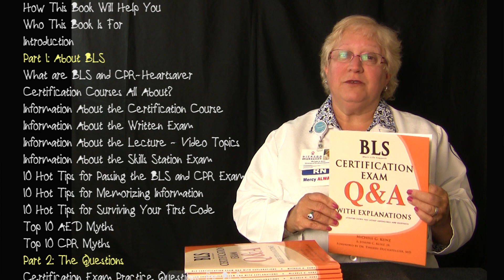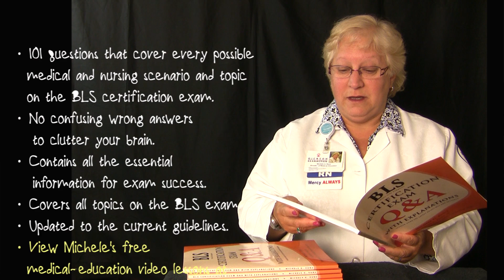BLS Certification Exam Q&A With Explanations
• 101 questions that cover every possible medical and nursing
   scenario and topic on the BLS certification exam
• No confusing wrong answers to clutter your brain
• Contains all the essential information for exam success
• Covers all topics on the BLS exam
• Updated to the current guidelines
• View Michele's free medical-education video lessons

How This Book Will Help You
• This book will help you pass the BLS certification exam on your first attempt.
• We have created a video for every topic and article in this book, all available

• Lots of practical and usable information and advice about the BLS class and exam.
• 101 practice questions that cover every possible medical and nursing scenario and topic
on the BLS certification exam.
• Contains all the essential information for BLS exam success.
• This book, together with Michele's videos, will greatly reduce your test-taking anxiety.
• All information in this book has been updated to the current guidelines.
• Michele is always available for your email questions about this book, or any aspect of nursing or hospital work.
• Hot tips for surviving your first code.
• Hot tips to help you memorize lots of new information.
• Learn all of the biggest myths about the AED and CPR.

Who This Book Is Meant For
All healthcare providers such as:
• Physicians (MD's, DO's, DPM's)
• Nurses
• Paramedics
• Emergency Medical Technicians
• Respiratory Therapists
• Physical and Occupational Therapists
• Physician's Assistants
• Nurse Practitioners
• Residents and Fellows
• Aides and Healthcare Assistants
• Medical and Nursing Students
• Medical and Nursing Assistants
• Dentists
• Dental Assistants
• Police Officers
• All other allied health personnel
• Anyone who provides healthcare to patients in a wide variety of settings, including in-hospital and out-of-hospital
• For all certified, non-certified, and licensed healthcare professionals

Michele and Joe have been on the front-line of teaching and certifying healthcare professionals since 1984. They have built their medical training company into New York City's and Long Island's most popular. Michele is also the Director of Nursing Education at one of New York's best hospitals. Joe has been building and managing the business and finding and creating new and better ways to reach out and help more healthcare professionals. Their Zombie Notes Study Charts have been used by hundreds of thousands of healthcare professionals and students all over the world. Together, the Kunz's have helped many medical professionals and students pass the ACLS, BLS, and PALS certification exams. They can help you be successful too!